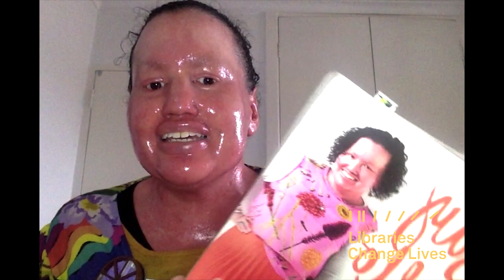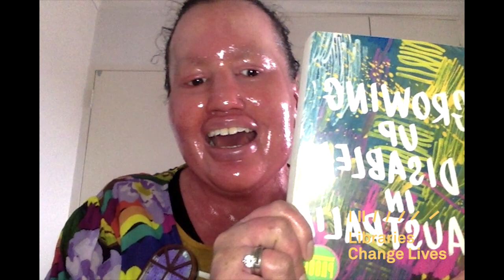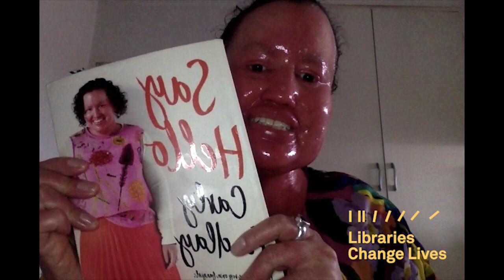Carly Findlay OAM joins us for Youth Week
As part of Youth Week, Carly Findlay, award-winning writer, speaker and activist discusses her memoir Say Hello and the upcoming anthology Growing Up Disabled in Australia. In this online presentation Carly highlights ways to tell your own story, how writing can empower marginalised people, and how to find a strong online writing community.